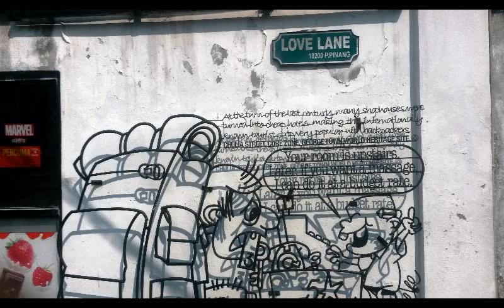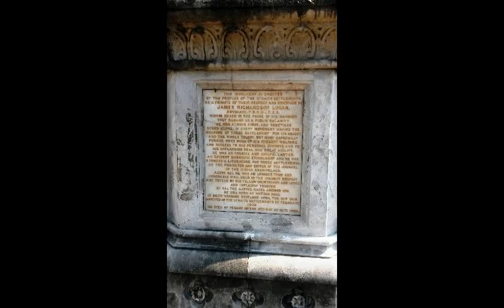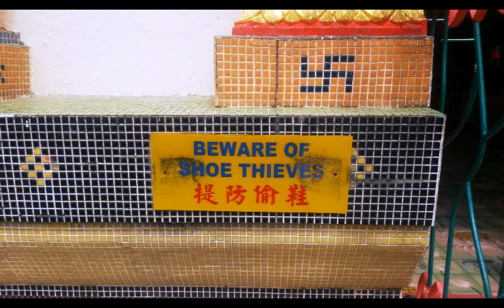Penang 1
Some pictures from my first week in Penang